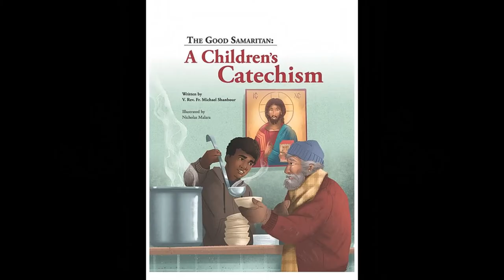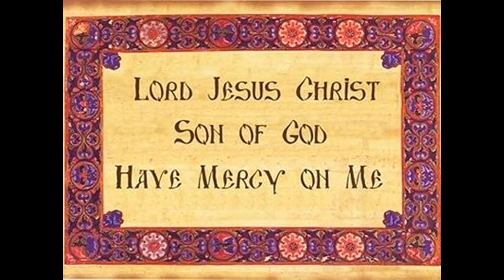11 Prayer; Remembering Your Best Friend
The Good Samaritan is a first-of-its-kind catechism written specifically for young people (ages 6-12) to communicate the unchanging truths of the Orthodox Faith in the most accessible and engaging way. This beautifully illustrated, hard cover book (100+ pages) catechism follows the patristic model of sin as illness, Christ as the Medicine and the Church as the Hospital for the healing of the soul.

The introduction and thirteen interrelated chapters form a perfect kid-friendly catechism for use with priests, Sunday school teachers, and parents. Chapters can be taken in one-at-a-time, as brief lessons or as bedtime story reading. It may also be used as part of a homeschooling curriculum.

In the catechism we are taken from life in Paradise (Lesson 1), through the Fall of Adam (Lesson 2) and the reality of sin (Lesson 3), and into life and redemption through Jesus Christ (Lesson 4). In The Church (Lesson 5) we then encounter Holy Tradition (Lesson 6), the dynamic "river" that runs through the midst of the Church and provides the living water for thirsty souls. The treasure of Holy Tradition then presents the Holy Mysteries of the Priesthood (Lesson 7), the Eucharist (Lesson 8), and Baptism (Lesson 9), along with Repentance and Confession (Lesson 10), all of which are essential for the health and salvation of our souls. Finally, Prayer (Lesson 11), Fasting (Lesson 12) and Almsgiving (Lesson 13) are shown to be the indispensable means of union with God and as life-giving manifestations of faith, hope, and love.

The text brings together Father Michael Shanbour's many years of work and interaction with young people (particularly pre-teen children) as a youth director and priest, for the purpose of sharing the fundamental truths of the Faith as taught and lived out in the Orthodox Christian Church. Nicholas Malara's illustrations and artistic formatting help to bring the teachings to life.

Author: Fr Michael Shanbour
Illustrator: Nicholas Malara

Proceeds of the book go to the support of the Three Hierarchs Antiochian Orthodox Church of Wenatchee, WA.

The Book is read by: Fr Damaskinos Issa, Fr Nektarios Najjar, Fr Joseph Aboid, Fr Luke Toumi, and Dn John El Massih